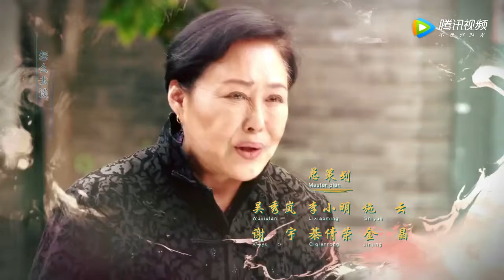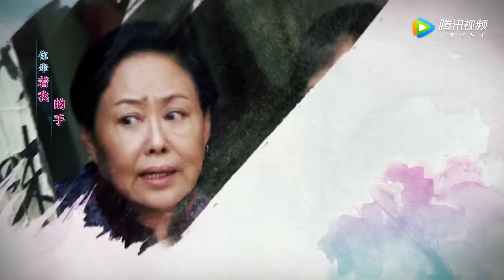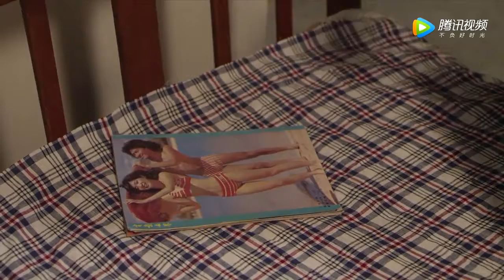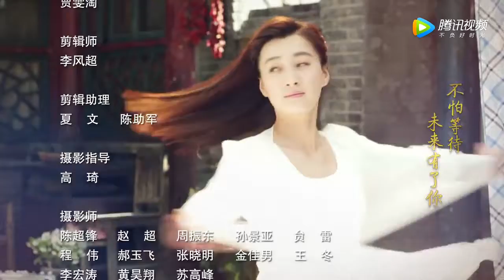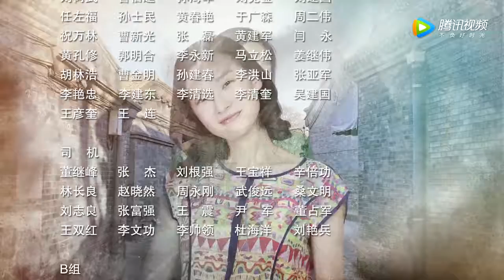2017年新劇 平凡岁月 第16集 HD